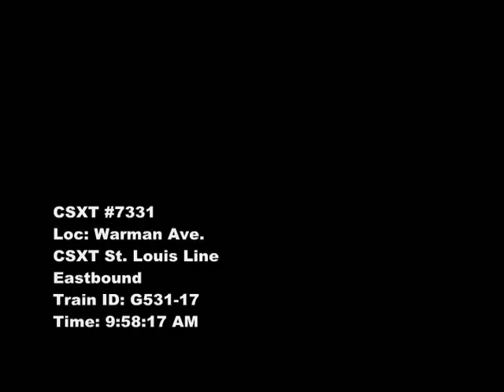CSX Action o nthe St. Louis Line...December 20th, 2009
A little action from CSX with a nice Conrail C40-8W leading the G531-17 and a classic SD40-2 leading the Y129-20 to Avon yard.